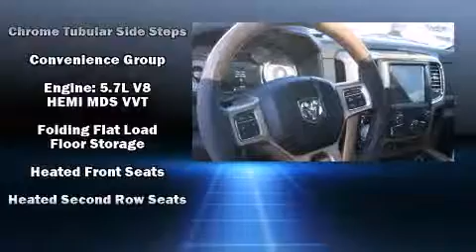2014 Ram 1500 Longhorn in Spokane, WA 99212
Discerning drivers will appreciate the 2014 Ram 1500. This 4 door, 5 passenger truck will allow you to take command of the road with confidence! Smooth gearshifts are achieved thanks to the powerful 8 cylinder engine, and for added security, dynamic Stability Control supplements the drivetrain. Four wheel drive allows you to go places you've only imagined. It's equipped with tons of terrific amenities, but it won't break your budget. Like heated seats, a tachometer, power front seats, turn signal indicator mirrors, power windows, remote keyless entry, a trailer hitch, and voice activated navigation. Power adjustable pedals allow the driver to optimize his or her driving position, enhancing visibility, comfort and safety. Audio features include an AM/FM radio, steering wheel mounted audio controls, and 10 speakers, providing excellent sound throughout the cabin. Take assurance in side curtain airbags, providing head protection in the event of a severe collision. We pride ourselves in consistently exceeding our customer's expectations. Please don't hesitate to give us a call.